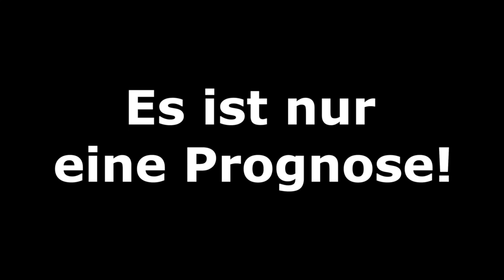Champions League Spieltag 3 I FIFA Prognose I 2018/19 Deutsch (HD)